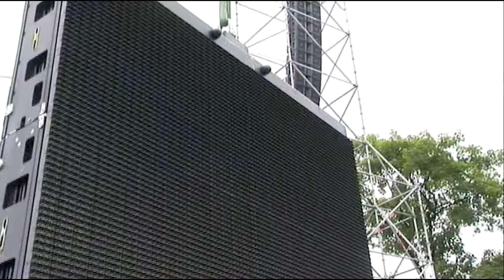25 lecie Solidarności Gdańsk 2005 rok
Drodzy znajomi i przyjaciele , jestem w wieku który chętnie powraca się do przeszłości i wspomnień . Chcę powrócić do 2005 roku w którym to w Gdańsku świętowaliśmy 25 lecie Solidarności . Święto umilił stu tysiącom widzów zgromadzonych na terenie dawnej Stoczni Gdańskiej Jean Michel Jarre . Była to chyba największa uczta muzyczna jakiej w życiu doznałem. Łącznie z próbami mogliśmy słuchać tego wspaniałego artystę przez kilka godzin.
Wiecie co , nasuwa mnie się taka refleksja , pracując przez kilka dni przy tej imprezie nie miałem okazji spotkać żadnego z tych , którzy dziś uzurpują sobie prawa do bycia najważniejszymi w Solidarności . Ciekawe , Pan Prezydent Lech Wałęsa był . Zapraszam ,tak to 16 lat temu było .